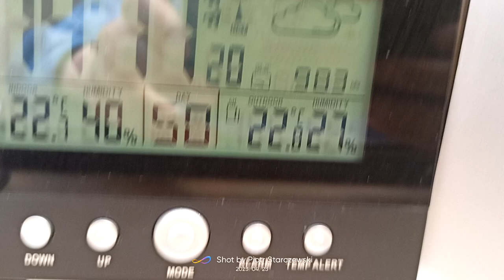Totalna wiosna w Kunowie 22.8°C!! 23.04.2023r. ok godz 14:25